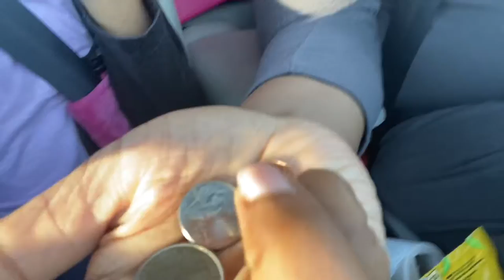My mom almost stumped me on a riddle